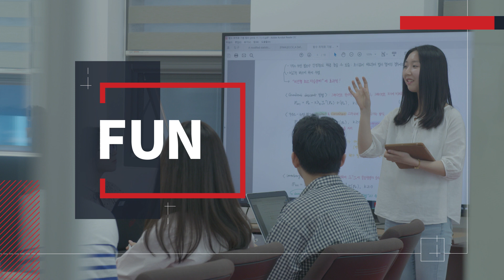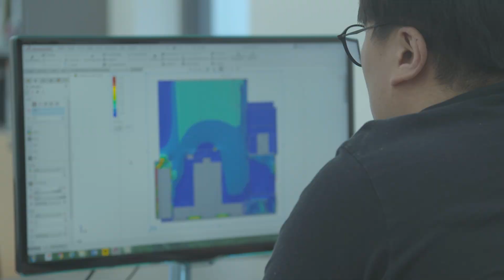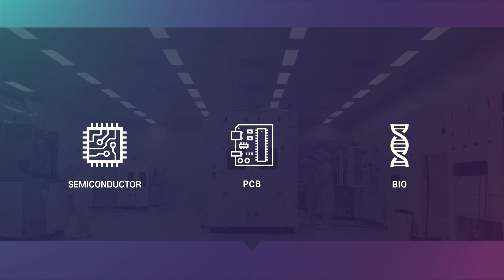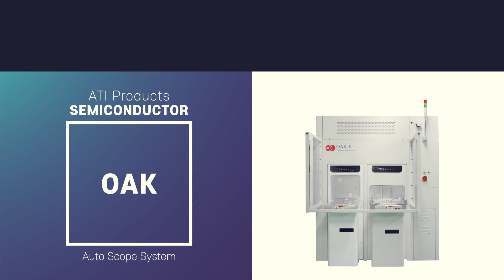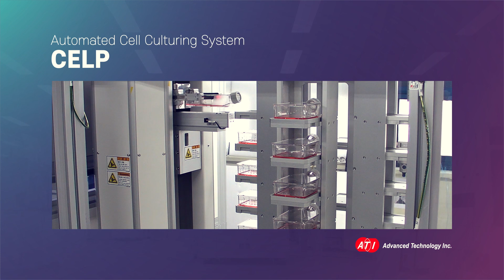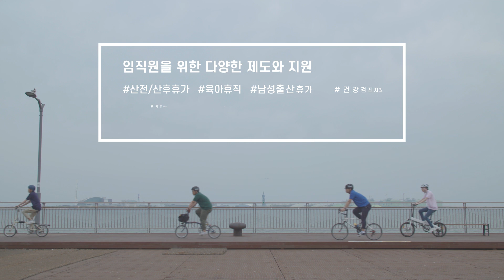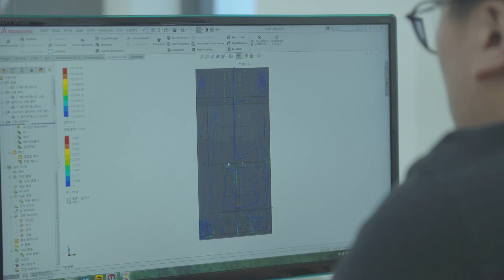ATI(Advanced Technology Inc.) PR Video (Korean Ver.) / 에이티아이(주) 홍보영상 Vision Beyond Imagination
ATI(Advanced Technology Inc.) PR Video (Korean Ver.) / 에이티아이(주) 홍보영상

에이티아이㈜는 광학검사에 관한 원천기술을 바탕으로 반도체 웨이퍼 및 레티클, 반도체 기판 검사설비 분야에서 독자적인 기술력을 인정받은 글로벌 광학검사 설비 전문기업입니다.

에이티아이㈜는 광학 모듈과 하드웨어 설계, 소프트웨어 개발 등 설비 개발 및 제작에 관한 독자적인 기술력을 기반으로 삼성과 SK하이닉스, 심텍 등의 국내기업은 물론 MICRON 등 세계 글로벌 기업과 파트너 관계를 맺고 있으며, 국내뿐 아니라 미국, 중국, 일본, 싱가포르, 베트남. 대만 지사 등 해외 지사를 구축하여 글로벌 기업으로의 기반을 구축하고 있습니다.

지속적인 연구개발을 통해 차별화된 기술력은 인정받은 에이티아이는 차세대 성장동력을 갖추기 위해 반도체 장비 외에 바이오 자동화 사업을 추진, CMO 시스템을 개발, 공급하며 사업 인프라를 확장하고 있는

▲채널을 '구독'하고 종 모양 아이콘을 클릭하세요!
추가 업데이트되는 에이티아이(주)의 영상들을 받아보실 수 있습니다.